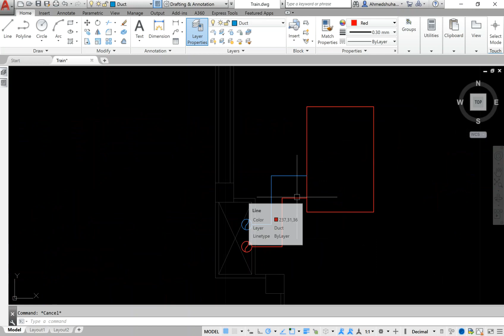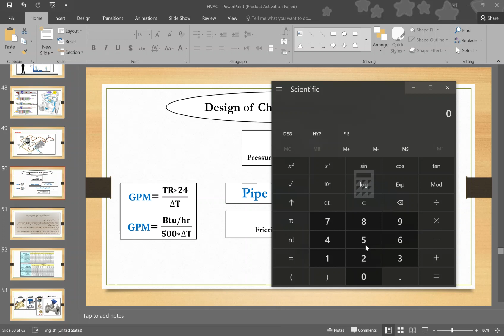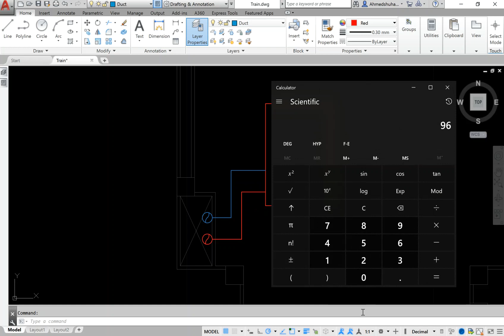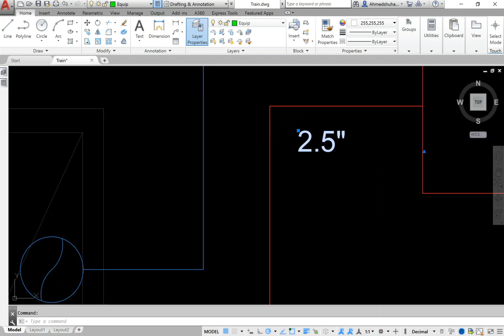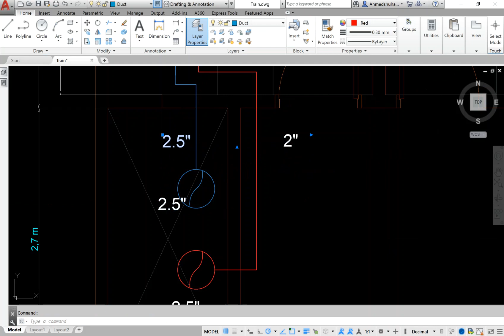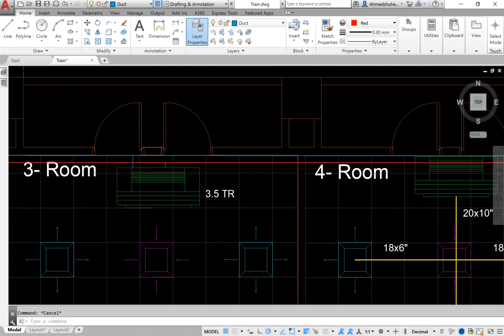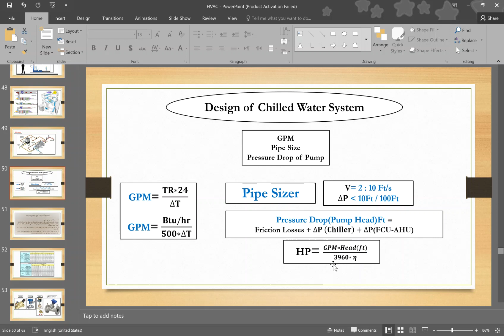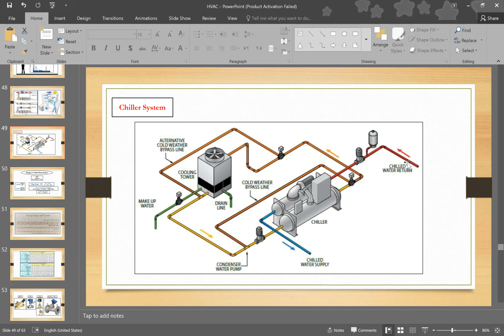HVAC " Pipe Sizing - Session 28 " - Eng - Ahmed Shuhayb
استعد لرحلة التصميم الهندسي في مجال التكييف المركزي مع سلسلة تصميم HVAC! في هذه السلسلة، سنأخذك خطوة بخطوة من البداية إلى النهاية عبر عملية تصميم مشروع متكامل للتكييف. ستتعلم كيفية حساب الأحمال الحرارية باستخدام برنامج HAP، وكيفية اختيار المعدات الداخلية والخارجية اللازمة، واختيار مخارج الهواء. سنتناول أيضًا تصميم شبكة الداكتات وحساب الفقد فيها، وتصاميم المواسير التي تشمل المحابس والمقاسات المطلوبة. انضم إلينا لتحقق أقصى استفادة من تجربتك في عالم التكييف المركزي!

And remember to follow our Founder, Ahmed Shuhyeb, on LinkedIn